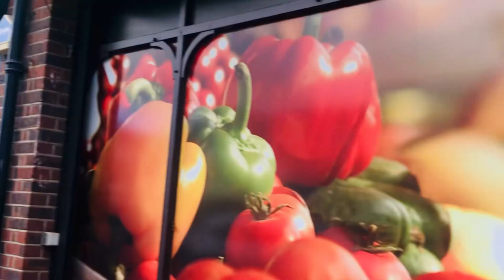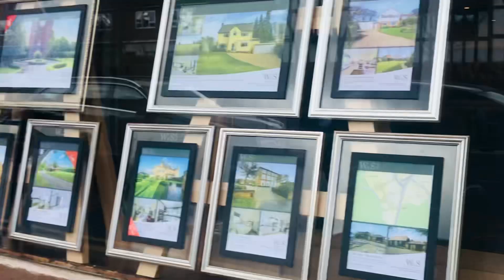Meet and Greet with Jeovy my neighbours while I am just doing a walk about from my house !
Walk and talk while spending time with me , enjoy this spring fever videos while tour you around the hood